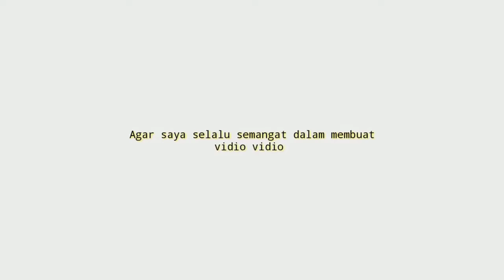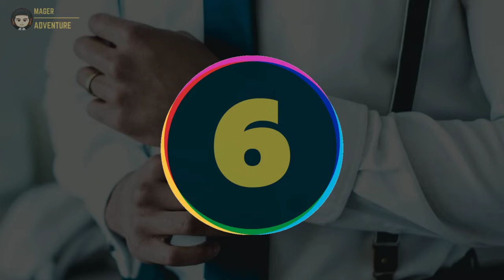10 Rekomendasi smartwatch olahraga murah 500 ribuan Terbaik Untuk Outdoor Di shopee Terbaru 2022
UDAH tau belum smartwatch 500 ribuan !!
buat Yang Sedang nyari smartwatch olahraga murah 500 ribuan Terbaik? Coba deh cek 10 Rekomendasi smartwatch olahraga murah 500 ribuan Terbaik Untuk Outdoor Di shopee Terbaru 2022
Kamu bisa cek Rekomendasi smartwatch olahraga murah 500 ribuan Terbaik vidionya Sampai selesai.
Berikut Daftar smartwatch olahraga murah 500 ribuan Terbaik Dari Kami cek Di bawah Ya

9 Jam Tangan Sport Multifungsi Forsta Al-Harameen Sports Watch l Oshop

8 Q&Q Jam Tangan Pria Fashion Sport Digital Dual Display - GW85 GW85J Water Resist 10 BAR

7 Jam Tangan Sport Original Digitec BDG-7024T-02 Garansi Resmi

6 Q&Q QnQ QQ Original Arloji Jam Tangan Sport Digital Rubber - M208 M208J Water Resist 10 BAR Tahan Air

3 Y68 Smartwatch Sport Dengan Pengukur Tekanan Darah/Detak Jantung/Fitness Tracker Rp79.000

2 JY Smartwatch Smartband Jam Tangan Olahraga Fitness Tracker Sport - SWJY01 Rp99.900

📢 sunber artikel ➜@mageradventure
📢 sumber artikel ➜
Klian bisa order Rekomendasi smartwatch olahraga murah 500 ribuan Terbaik dengan Klik langsung Di atas atau hubungi nomor di bawah ya!!
order
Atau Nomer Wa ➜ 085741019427